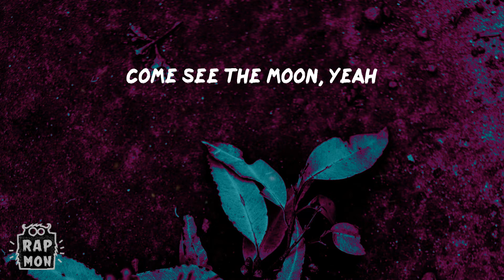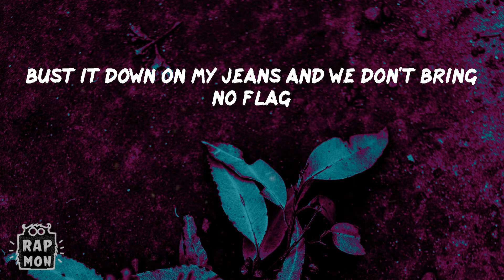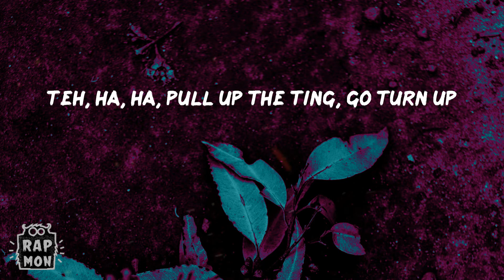Jnr Choi - TO THE MOON (Lyrics) | Teh, ha, yeah, yeah